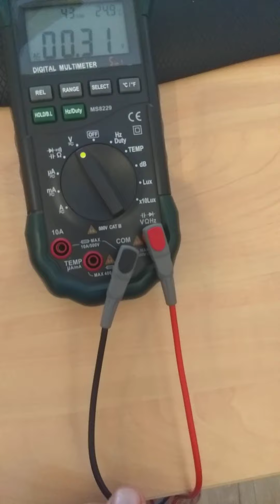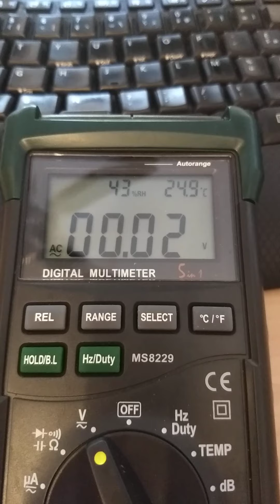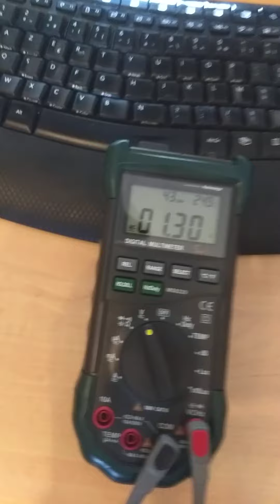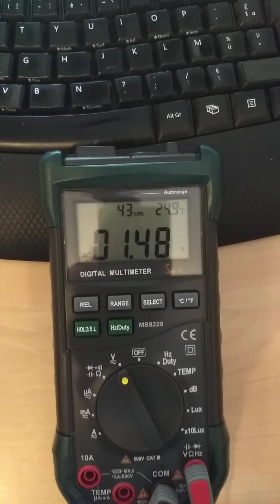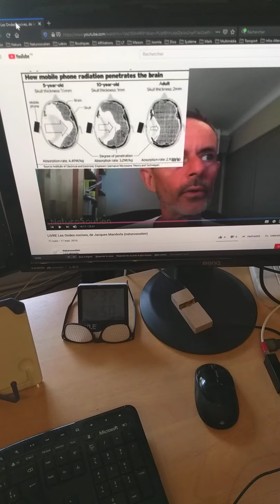Mesurer notre exposition aux ondes électromagnétiques , les champs électriques (Naturosoutien)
Je vous montre 3 appareils, pour déjà mesurer le champ électrique auquel on peut être exposé chez soi, à partir du courant électrique de 50Hz.
Le plus simple pour ceux qui ont quelques compétences en électricité est un simple voltmètre, avec le COM relié à la terre (à faire vérifier par un électricien pour confirmer sa valeur, de préférence bien en dessous de 100 Ohms). On peut facilement vérifier notre valeur d'exposition corporelle en Volt, en sachant que naturellement le corps humain est à 0 Volt, il suffit d'être connecté à la terre comme nous y étions il n'y a pas si longtemps avec notre environnement naturel, et nos vêtements eux aussi naturels. A partir de 1 Volt notre organisme va subit cette électricité résiduelle qui va entraver beaucoup de nos fonctionnements physiologiques. Il faut savoir que nos échanges cellulaires sont basés sur une différence de potentiel de quelques millivolt. Il est donc essentiel de pouvoir évacuer cette électricité pour que nos différents processus biologiques aient lieu et nous gardent en pleine santé.
Déjà première étape, pouvoir le mesurer pour une prise de conscience. En sachant aussi qu'un PC portable avec des parties métalliques en contact avec les mains vous permettra d'être à la terre, en plastique non...

xLe voltmètre :  Référence TEST_TENSIONR
 Qui vous permet aussi un usage classique pour la détection de panne d'appareil électrique par exemple.
xLe Détecteur de champ électrique sonore : Référence TEST_DCES
xLe Détecteur de champs électromagnétiques basses et hautes fréquences ESI-24 : Référence TEST_ESI24
 Cet appareil permet aussi de détecter les champs magnétiques (voir autre vidéo) et les hautes fréquences jusqu’à 10 GHz (4G inclus), et permet aussi la détection de fils sous tension dans une cloison.
xTapis universel de mise à la terre : Référence EARTHIN_TAPISU2

En cas de doute, faites appel à un professionnel.